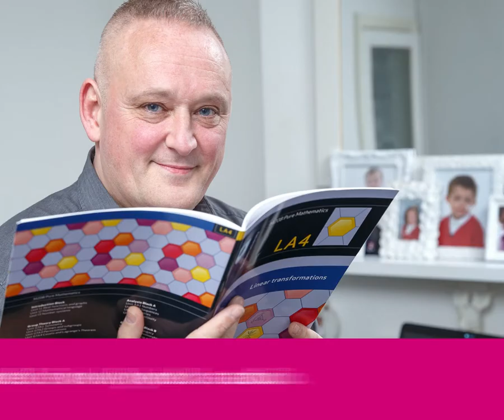Straeon addysg uwch: Paul o Ferthyr Tudful